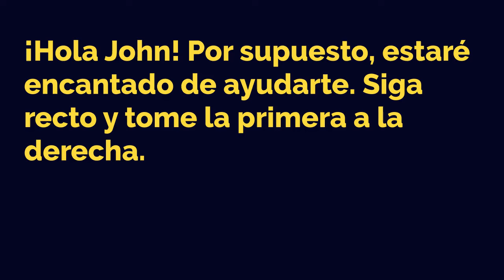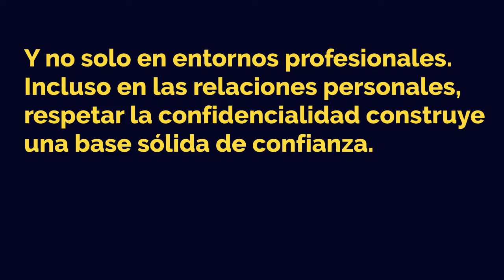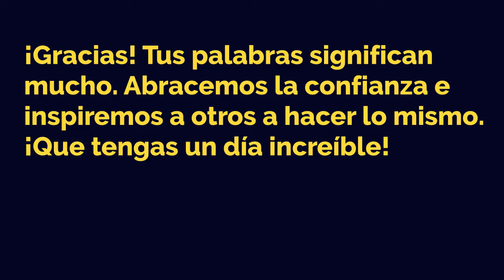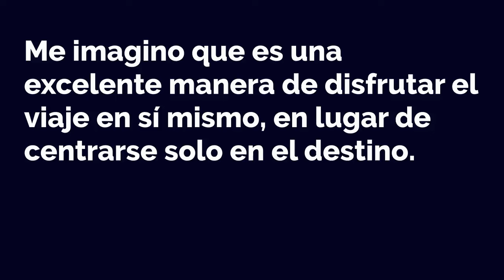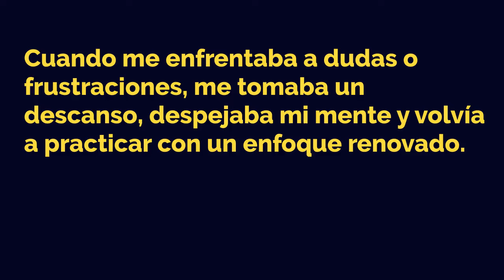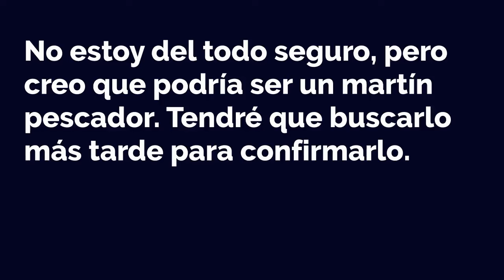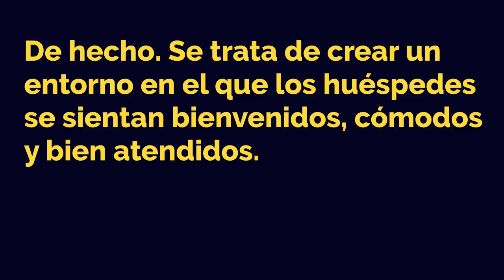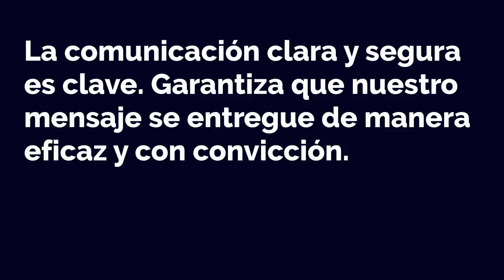🇪🇸 Spanish Practice Ep 224 🤩 | Improve Spanish 🚀 | Learn Spanish 💯 | Español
- Improve Spanish
- Practice Spanish
- Learn Spanish

- Practica español
- Aprender español